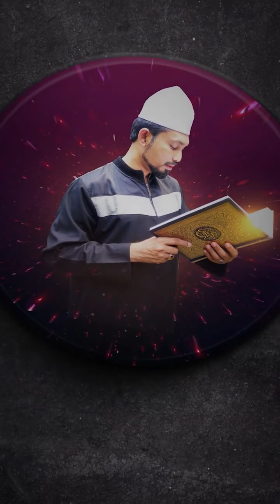Melalui ibadah korban terselit maknawi yang mendalam bahawa manusia memerlukan pengorbanan